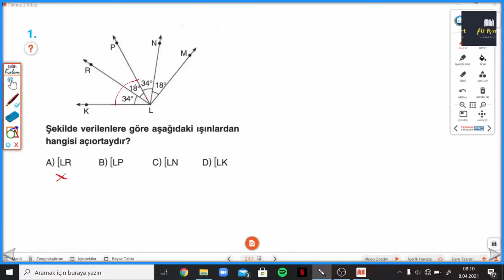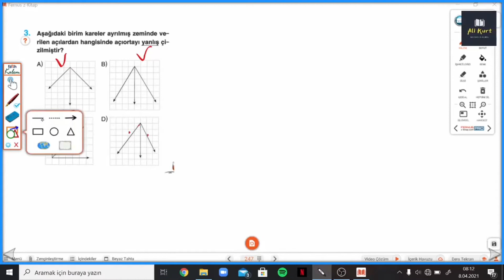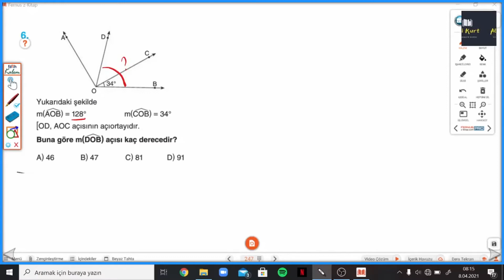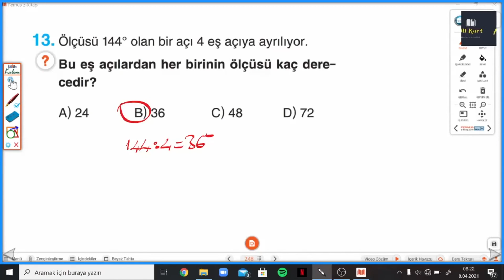ÇANTA 7.SINIF S. 247-248 TEST 1 EŞ AÇILAR-AÇIORTAY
Çanta Yayınları 7.Sınıf Matematik Soru Bankası S. 247-248 TEST 1 EŞ AÇILAR-AÇIORTAY konusu ile devam ediyoruz.